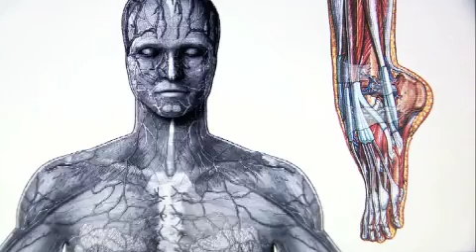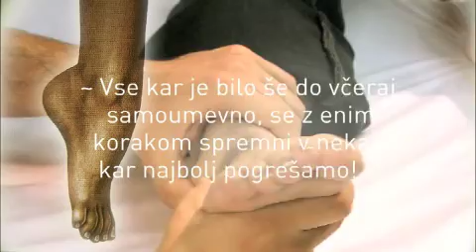Poklic: Fizioterapevt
Fizioterapevt s pomočjo fizioterapevtskih metod v zdravstvenih zavodih, v zdraviliščih in v drugih ustanovah vzdržuje in izboljšuje zmogljivosti zdravih in bolnih ljudi.

Video: Moja Soseska